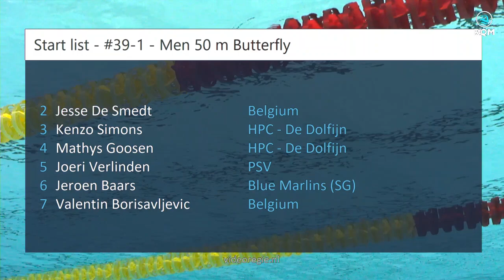#39-1 - Men 50 m Butterfly - Rotterdam Qualification Meet | Zwemmen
Rotterdam Qualification Meet - #39-1 - Men 50 m Butterfly